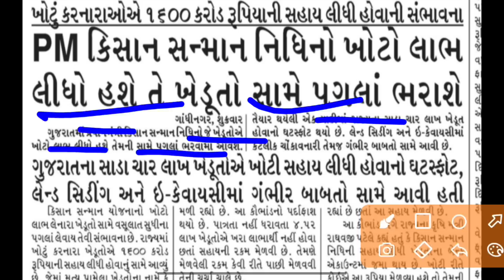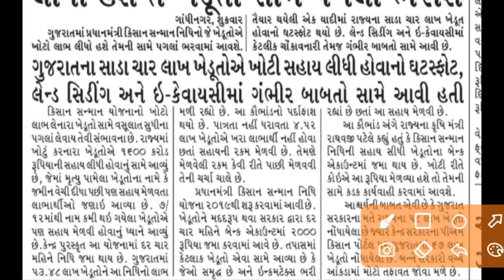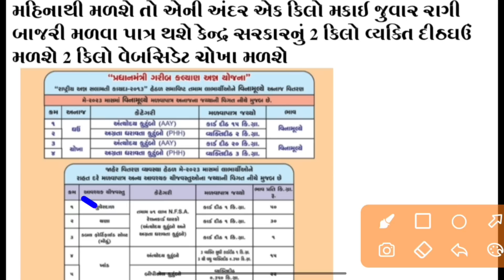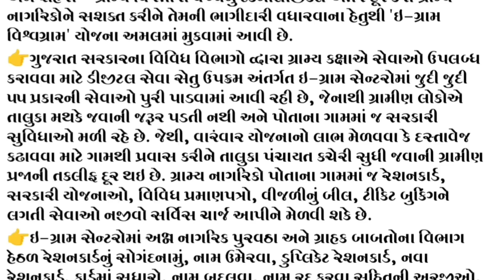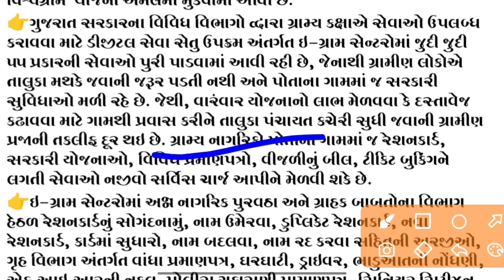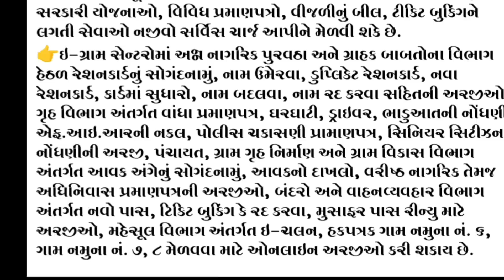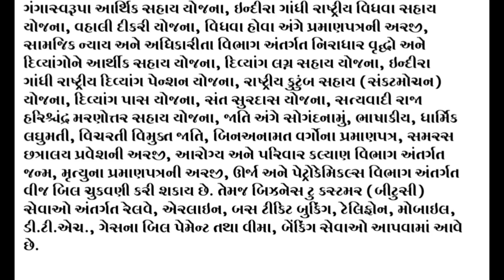આજથી ખેડૂતો માટે જાહેરાત: 2000 ને બદલે 10000, મફત અનાજ/ પીએમ કિસાન યોજના 14 મો હપ્તો //Khedut Sahay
નુકસાન સહાય યોજના,યોજના,ગેસ સિલિન્ડર મફત યોજના,મફત અનાજ,મફત,યોજનામકાન સહાય યોજના,45000 મકાન સહાય યોજના,નવેમ્બરનુ મફત અનાજ,ખેડૂત સહાય યોજના,રેશનકાર્ડ મફત સહાય,ફ્રી સિલાઈ મશીન સહાય યોજના 2020,ફ્રી સિલાઈ મશીન સહાય યોજના 2019,ખેડૂત યોજના,ગુજરાત free અનાજ યોજના,ફ્રી સિલાઈ મશીન સહાય યોજના ના આધાર પુરાવા,ફ્રી સિલાઈ મશીન સહાય યોજના નો લાભ કેવી રીતે મેળવવો,મકાન સહાય યોજના,વિધવા સહાય યોજના,મફત ડ્રમ તેમજ પ્લાસ્ટિકના ટોકર ટબ સહાય યોજના 2021,સરકારી યોજના